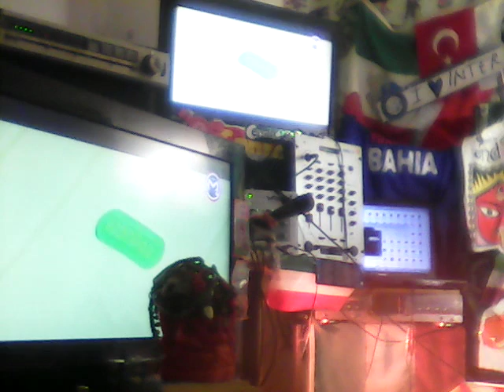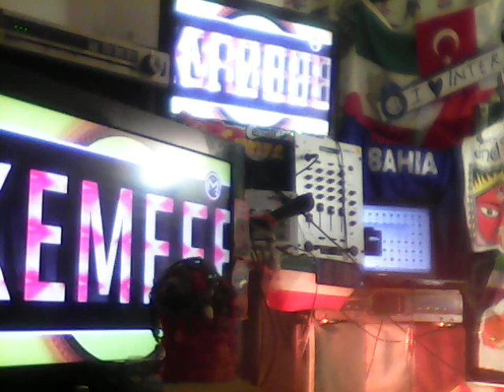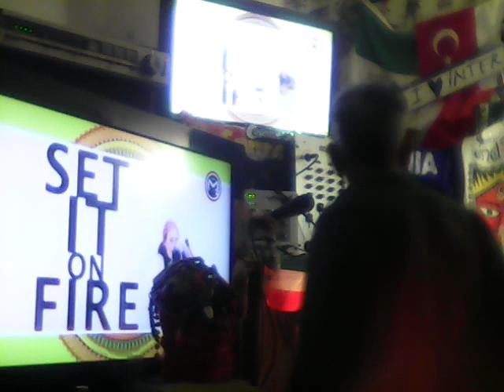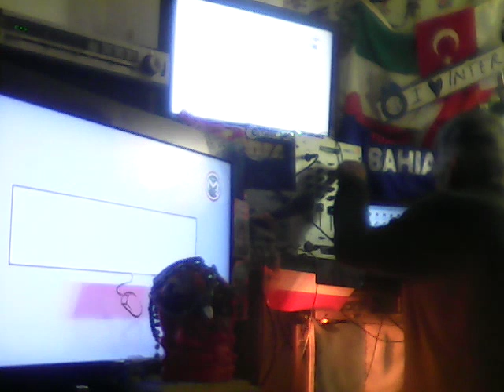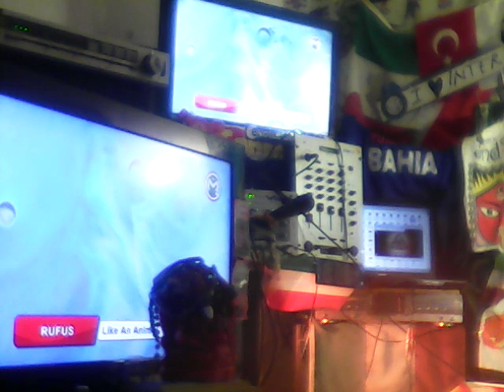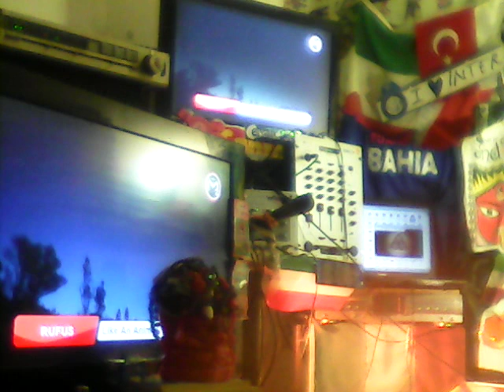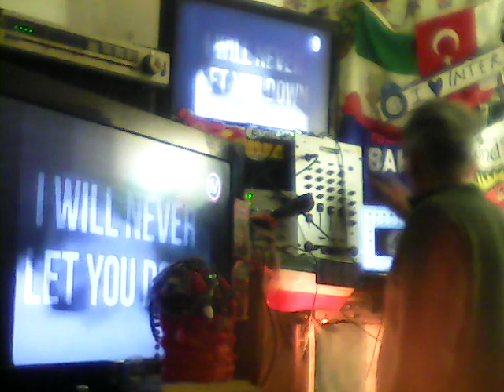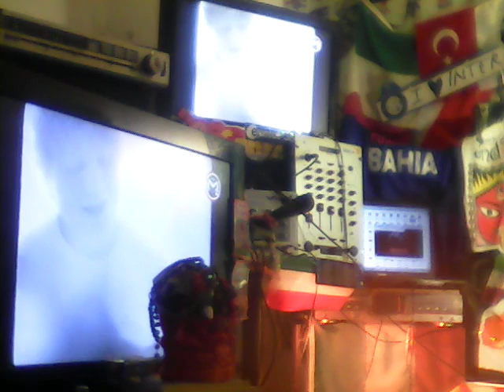Goa dance hanuman radio for dice 1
G.D.H. for dice radio 06'01'2016'